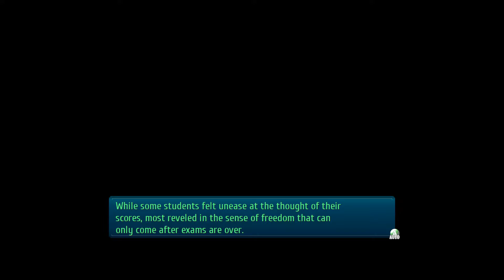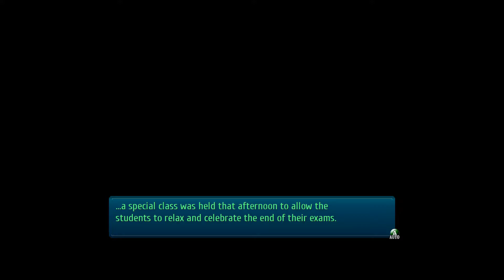Trails of Cold Steel 3 – Story Walkthrough [Fourth Chapter 2/17]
Trails of Cold Steel 3 – Erebonia Arc
New Game + Playthrough with maximum bonding points of the PC version with japanese voices